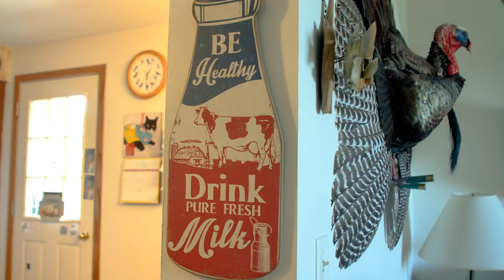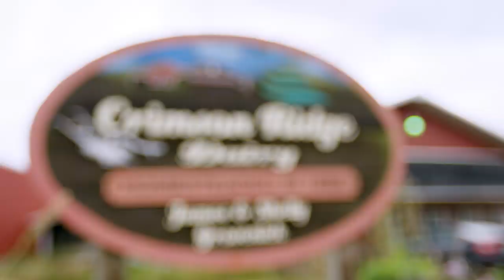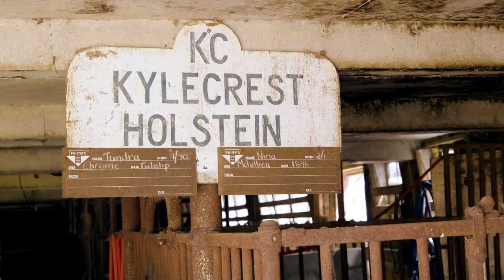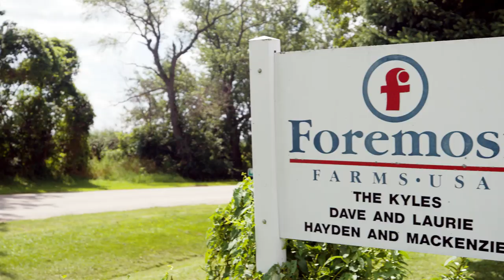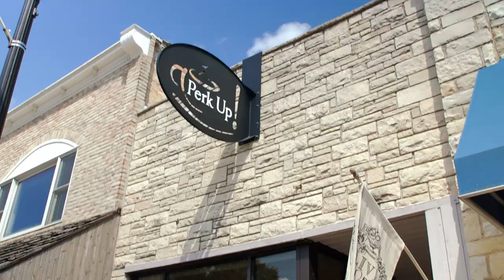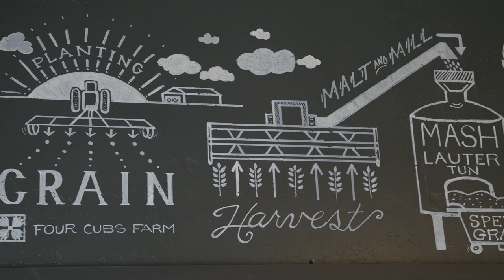Beyond Dairy 2.0 | S33 Ep. 24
Wisconsin dairy farm families are passionate about taking care of their cows leaving the land better than when they inherited it, which means a fresher, better product for you. But they also make time for other passions. Get to know these dairy farmers who lead interesting lives outside of their dairy domain.